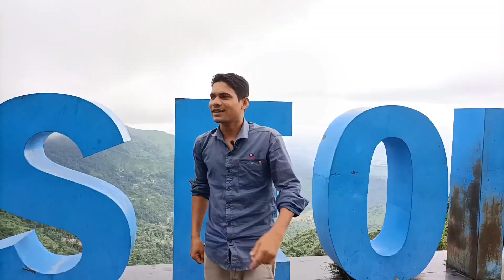Darjeeling Tour | Rock Garden | Full blog Goalpokher to Darjeeling | Tiger hill | Kurseong | study4u